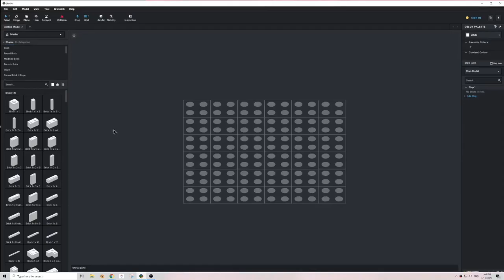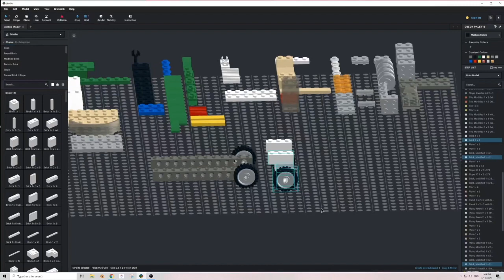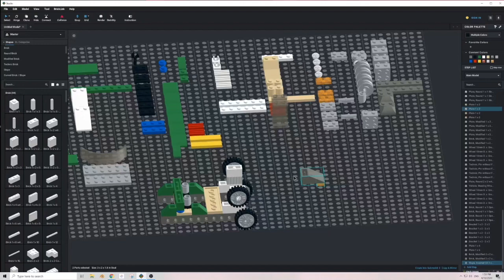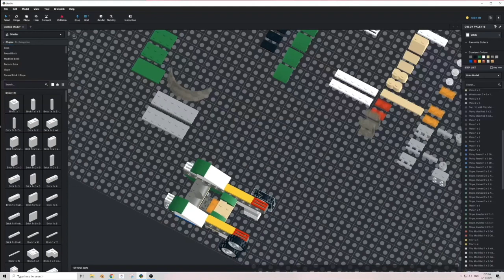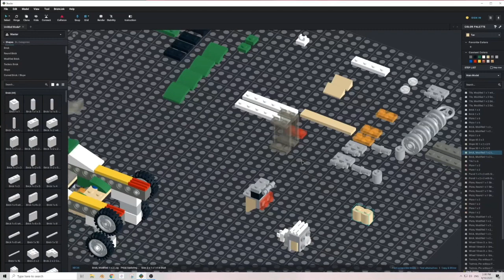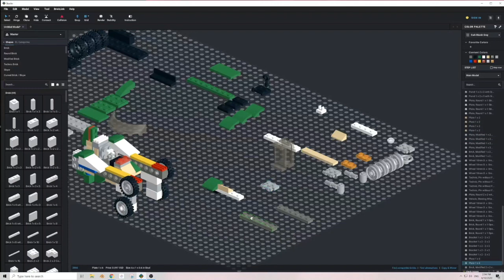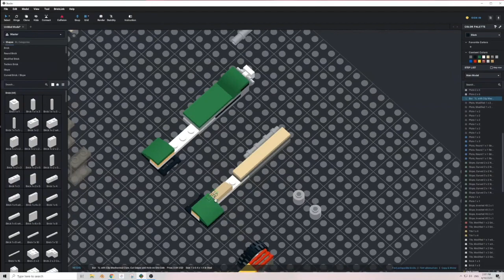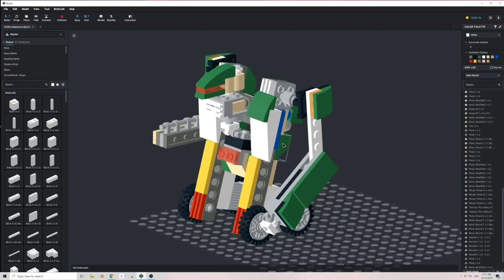Alternate Build #3 - LEGO 31056 Green Cruiser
Alternate Build #3  - LEGO 31056

Software used to build:
Studio 2.0